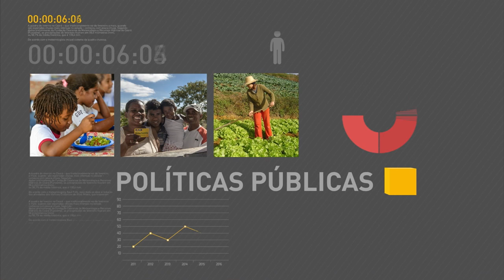Michel Temer defende uma maior autonomia para os estados brasileiros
REPÓRTER NBR - 20.06.16: Presidente em exercício Michel Temer discursou após reunião com governadores. Encontro foi realizado com o objetivo de renegociar dívidas dos estados com a União. Em discurso, Temer destacou a vocação centralizadora do Brasil, e enfatizou a importância dos estados possuírem autonomia através de reformas.